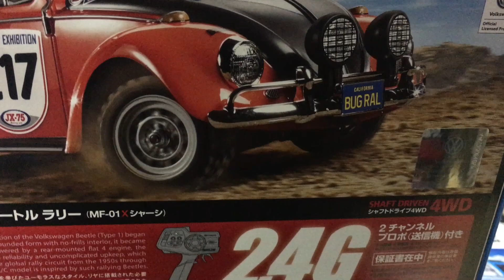【すぐ遊べるラジコン！】 XB 1/10 フォルクスワーゲン ビートル ラリー（MF-01Xシャーシ）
■メーカー：タミヤ
■コード：57917

VWビートル ラリーがXBシリーズに登場です。
オレンジとブラックで塗り分けたボディにはゼッケンやスポンサーステッカーも貼り込んで、フロントの補助ランプもラリームード満点の仕上がり。
シャーシはモーターをリヤエンドに搭載したシャフト4WDのMF-01X。
ラリーブロックタイヤを装備して、ダート走行が楽しみです。
ボディは塗装・マーキング済み。

※送信機用単3形電池4本（別売）使用。